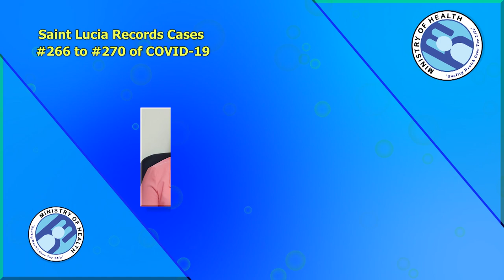Saint Lucia records cases #266 to #270 of COVID-19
Today Monday December 7, 2020 the Ministry of Health received confirmation of five new cases of COVID-19. This is from a total of 78 samples with 5 positives and 73 negatives. This brings the total number of cases diagnosed in country to date to 270.